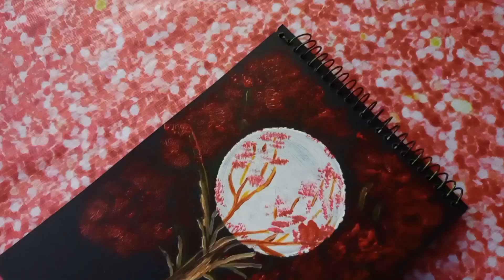Full moon painting /acrylic painting for beginners / step by step